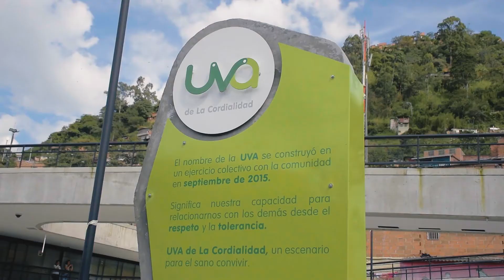UVA de La Cordialidad - Fundación EPM